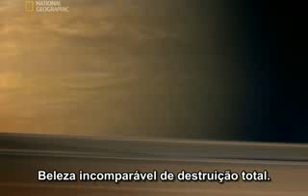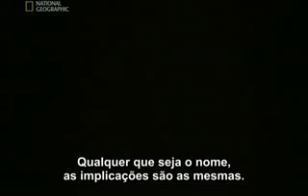Viagem ao Limite do Universo (4/10)